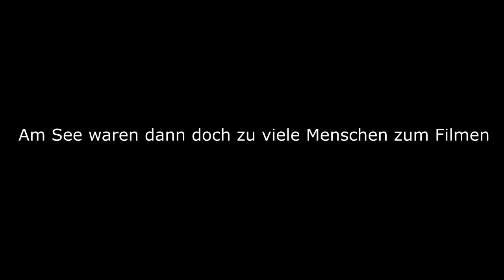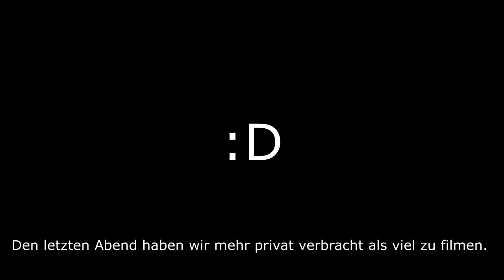Camping & Abkühlung am wärmsten Wochenende im Jahr! | Havelberge 2022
Wir waren Campen am Woblitzsee in den Havelbergen am heißesten Wochenende im Jahr! Zusammen mit @SergioKurai und meinen Kumpels haben wir jede menge erlebt.

Für die Abenteuerlustigen unter euch die auch dort Zelten wollen hier gehts zur Startseite von unserem Urlaubsziel mit Buchung und Anmeldung